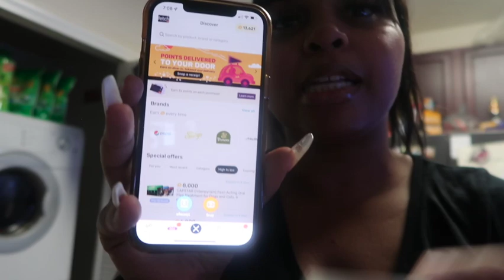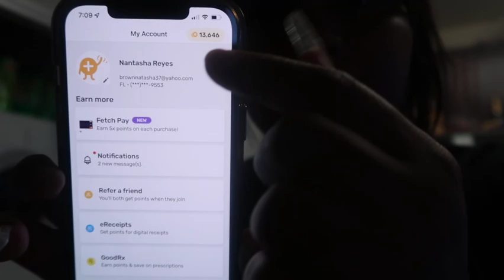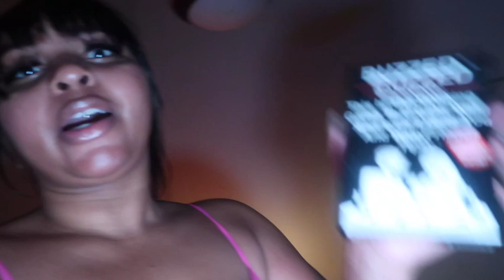twerking- big booty matter-girls weekend- they stole the bike- stealing at the mall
HEYYYYY my Bellas Welcome back to my channel If your new here Hit the button and join the Bella gowrls hit the notification 🛎 if your returning you already know how we do what we do & we gonna keep on doing it🤍 FINALLY GOT 100 SUBBIES 🎉 LETSSSS GOOOOO ROADTO500 FOLLOW me ⬇️⬇️. 📲IG beautywasmade1488
                                             👻Snap Tay_taypretty